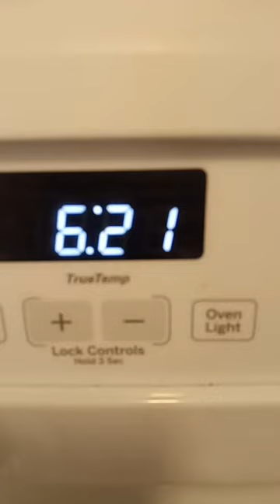Turdl vlog day 2//morning breakfast burrito